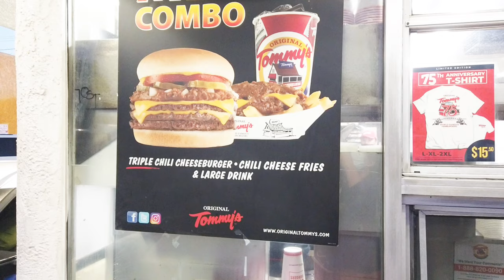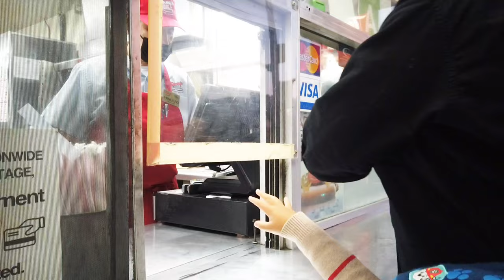Tommy's Original World Famous 🍔 Hamburgers|| Van Argana-Jaujohn